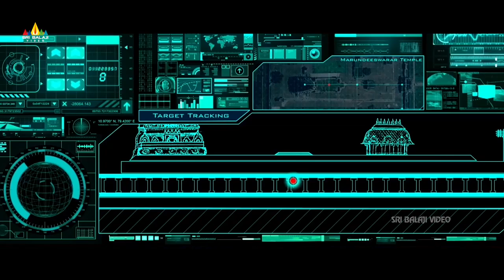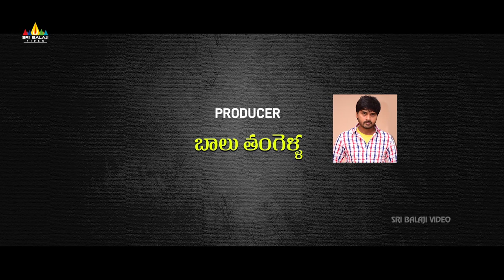Shiva Karthikeya Trailer | Latest Telugu Trailers | Kathir, Vamsi Krishna, Kushi | Sri Balaji Video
Watch Shiva Karthikeya Latest Telugu Movie Trailer Dubbed from Tamil Movie Kalavu Thozhirchalai. Starring Jai Rudra, Kathir, Kushi, Vamsi Krishna, Renuka, Senthil. Music By Shyam Benjamin. Directed by T. Krishna shamy.